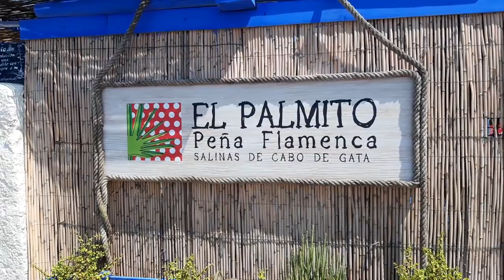Un dia en el cabo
Hoy os muestro un día de playa, en el vídeo podréis ver como es el sonido del Mar en Cabo de Gata, os muestro también un poco de lo que disfrutamos en la Peña flamenca el Palmito y sus frituras.